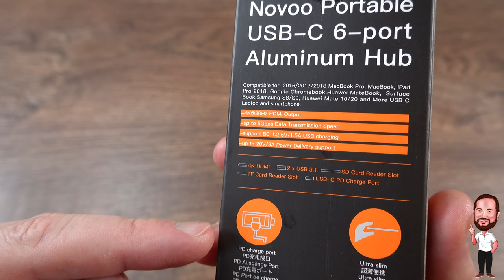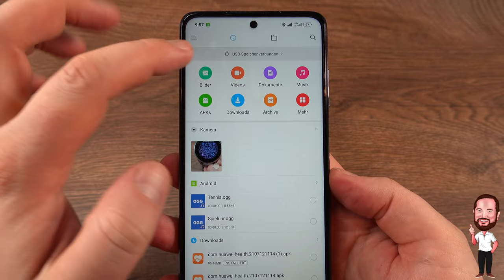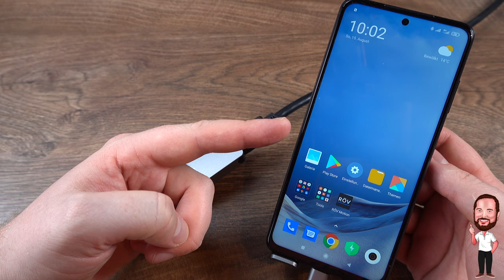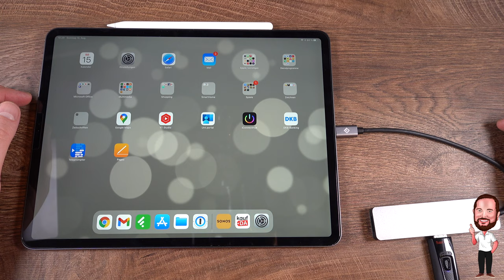Novoo USB-C Hub | Die praktische Dockingstation für Dein iPad, Laptop oder Smartphone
Ich habe schon seit einigen Jahren keinen separaten Laptop oder kein Notebook mehr, weil ich mit dem iPad Pro gerade mit iPadOS eine super Alternative zu Macbook und Co. gefunden habe. Es gibt auch nur wenige Anwendungsgebiete, wo man mit der Kombi aus iPad und Tastaturcover nicht weiterkommt. Aber ein Hindernis bleibt solange man nicht Airplay verwenden möchte - der Anschluss an den Monitor. Das zweite Feature was ich vermisse ist die Anschlussmöglichkeit für USB-Stick oder Speicherkarte. Das Problem wollte ich aber, nachdem ich viele andere Variante durch habe, jetzt endlich mal vernünftig angehen. Darum habe ich mir einen USB-C Hub gekauft, der direkt alle meine Probleme in einem Gerät löst. Der Novoo Hub hat neben HDMI, 2 USB-Anschlüsse, Kartenleser für SD und Micro SD und vor allem auch einen USB-C PD Anschluss. Warum ist der wichtig? Wenn ihr den USB-C Port eures Gerätes mit dem Hub „blockiert“ müsst ihr ja noch irgendwie laden. Das geht über den PD - Port, was für Power Delivery steht. Durch diesen Standard könnt ihr euer Netzteil dort anschließen und die Versorgung wird weitergeleitet. Das geht bis zu 100 Watt, was ja deutlich mehr ist, als das iPad Netzteil überhaupt leistet.
Ihr könnt aber auch euer Smartphone anschließen - sofern es USB-C unterstützt. Da ist es natürlich insbesondere spannend, dass ihr auf euren USB-Stick zugreifen und auch mal einen Fernseher zum Zeigen der Urlaubsbilder verwenden könnt. Oder ihr könnt einfach eine Tastatur und Maus am Smartphone verwenden. Den Ideen sind somit kaum Grenzen gesetzt.

▬▬▬ Inhalt ▬▬▬
00:00 Intro
00:46 Faktencheck - Die Verpackung
01:53 Unboxing
03:00 Die Anschlüsse
03:37 Anwendung Smartphone mit USB - Stick
04:58 Anwendung Smartphone mit HDMI
05:39 Anwendung iPad Pro mit USB - Stick
07:21 Mein Fazit

▬▬▬ Herstellerlinks ▬▬▬